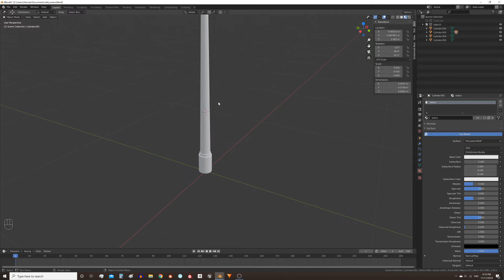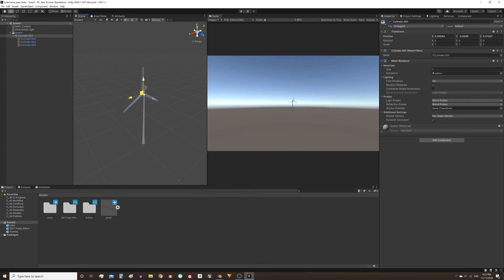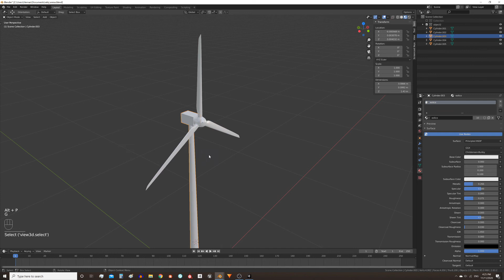Cómo EMPARENTAR y DESEMPARENTAR objetos en Blender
En este vídeo vemos cómo emparentar objetos en Blender, establecemos una relación jerárquica entre distintos objetos, exportamos el modelo 3d de Blender a Unity para ver cómo esa relación jerárquica se conserva y por último vemos cómo desemparentar objetos en Blender.

Cómo emparentar objetos en Blender - Paso a Paso

1. Seleccionar los objetos que se desea emparentar, seleccionar al objeto padre al final.
2. Presionar CTRL+P y elegir la opción que se desee, normalmente utilizo la opción "Object (Keep Transform)", que emparenta los objetos pero mantiene la posición, rotación y escala de los hijos.

Cómo desemparentar objetos en Blender - Paso a Paso

1. Seleccionar el objeto al que se le quiere eliminar el parentezco.
2. Presionar ALT+P y elegir la opción que se desee, normalmente utilizo la opción "Clear Parent".

*LINKS*